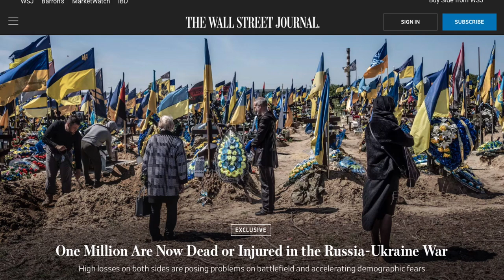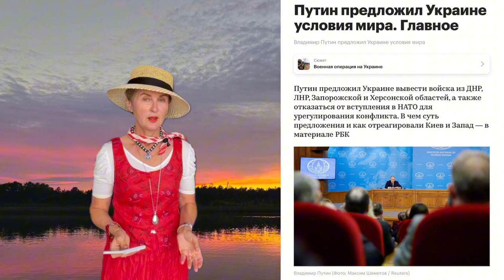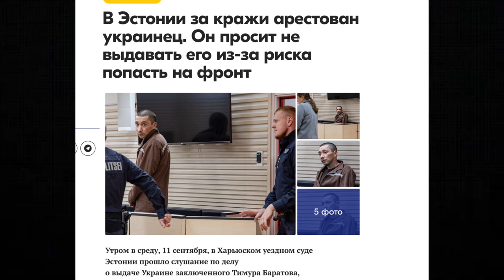Сдаваться нельзя! Финляндия